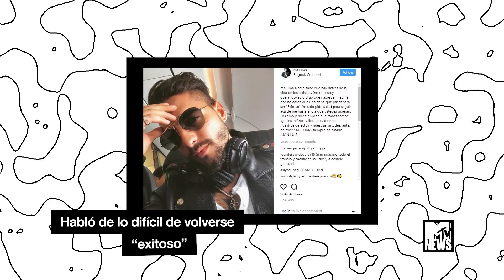MTV News I El emotivo mensaje de Maluma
Descarga MTV Play para ver tus series favoritas cuando quieras, donde quieras:
Google Play: